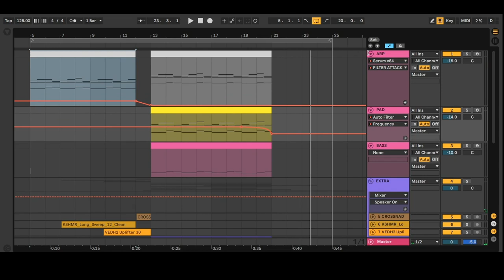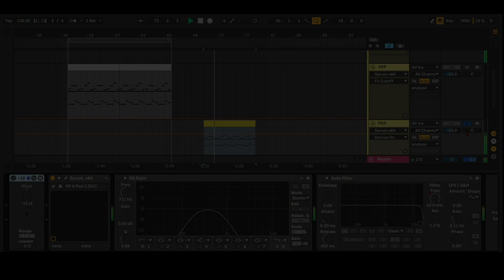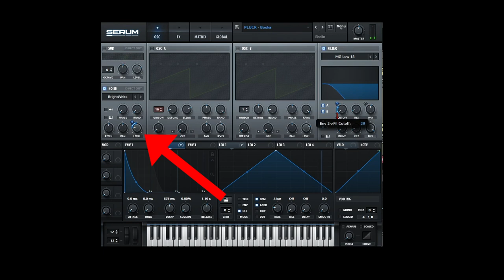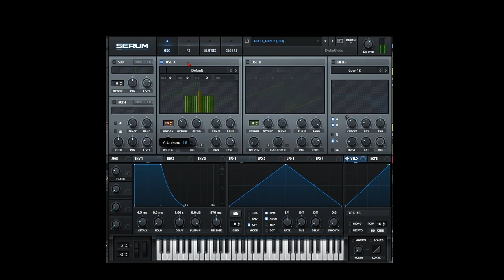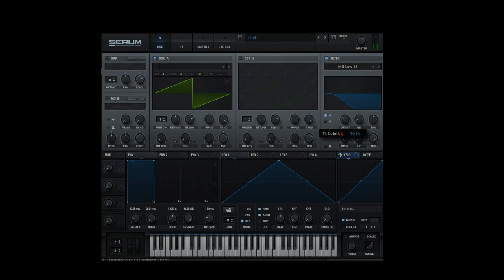Le son le plus important en musique électronique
🔥 Le Projet Gratuit + presets 🔥

Un tutoriel sound design pour connaître le son le plus important en musique éléctronique et pourquoi il sonne si bien.